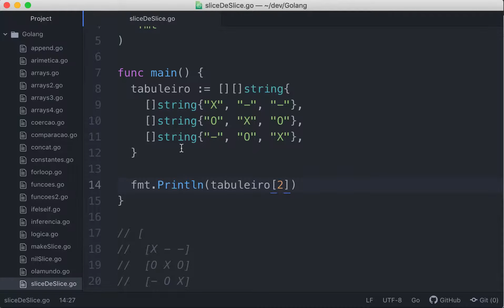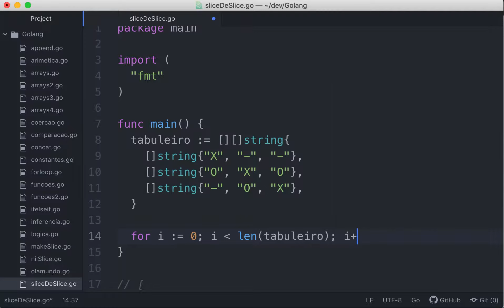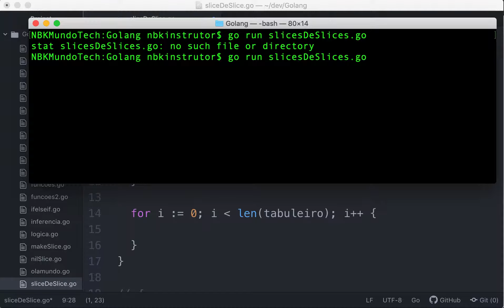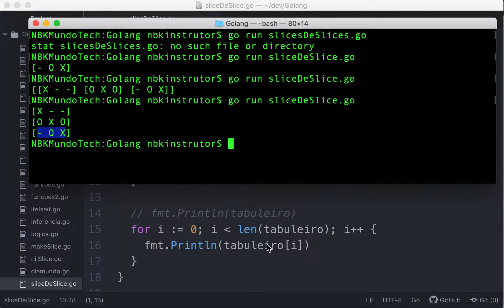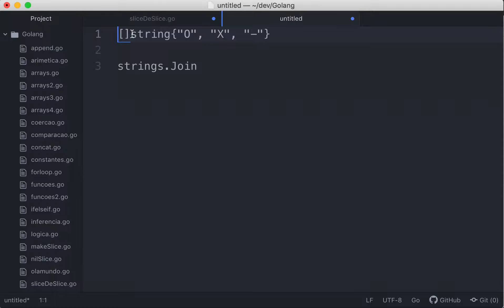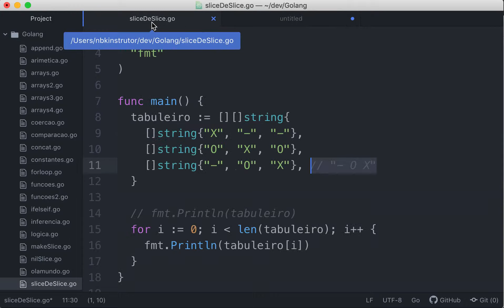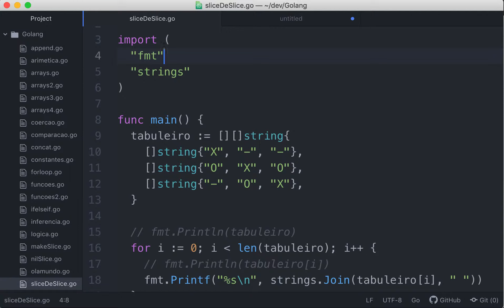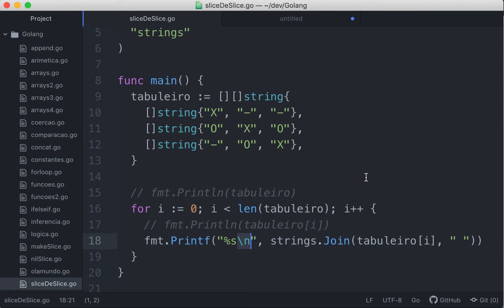0010-38 Percorrendo uma Matrix de Pedaços na Linguagem Go (Array de Duas Dimensões)